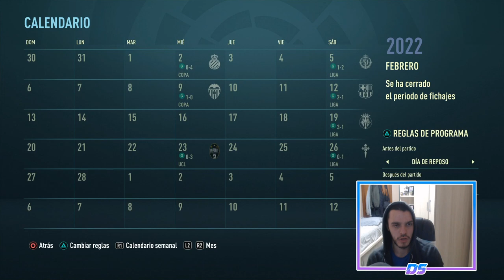FIFA 21 MODO CARRERA | REAL MADRID | CLASIFICACIÓN AL LÍMITE #48